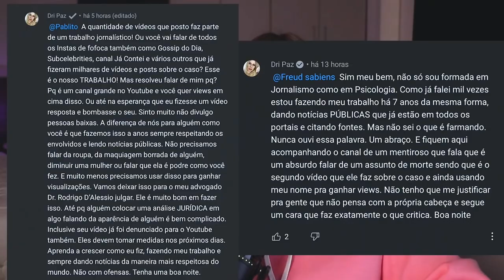DRI PAZ E SEUS VIDEOS DO MC KEVIN